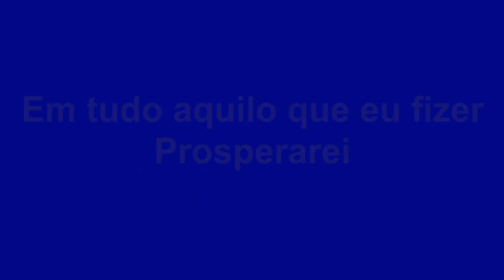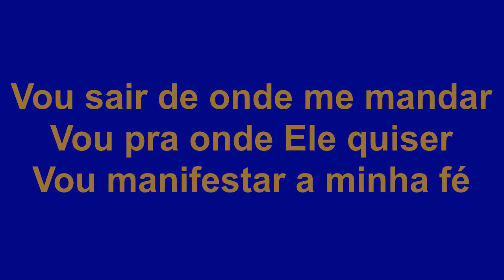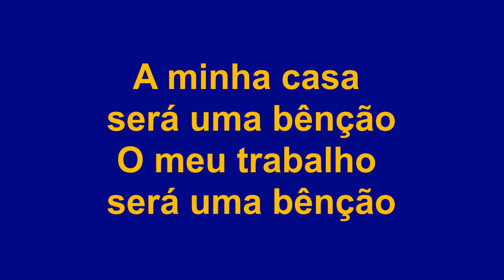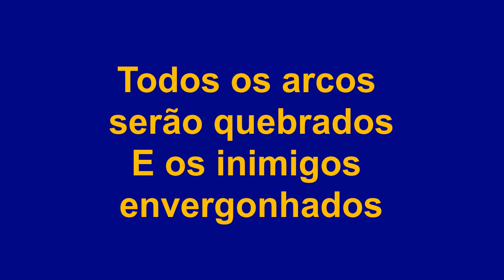Luciano - Prosperarei (Piano)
Como Abraão acreditou
Na promessa de Deus
Eu vou acreditar
Como Abraão prosperou
Eu vou prosperar, vou acreditar

Vou sair de onde me mandar
Vou pra onde ele quiser
Vou manifestar a minha fé

A minha casa será uma bênção
O meu trabalho será uma bênção
Em tudo aquilo que eu fizer prosperarei

Todos os arcos serão quebrados
E os inimigos envergonhados
Todo lugar que eu passar abençoado
serei
E toda vida que eu ganhar será do rei